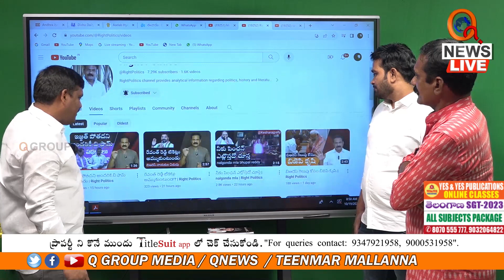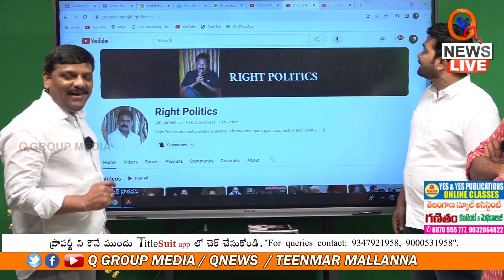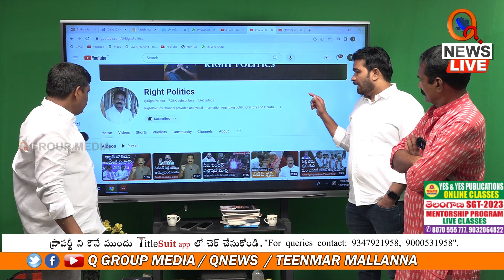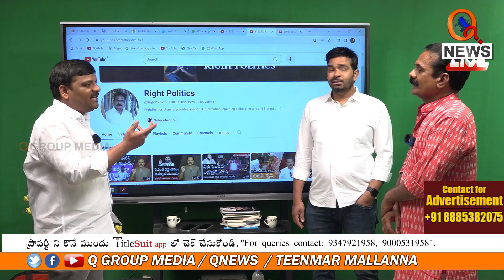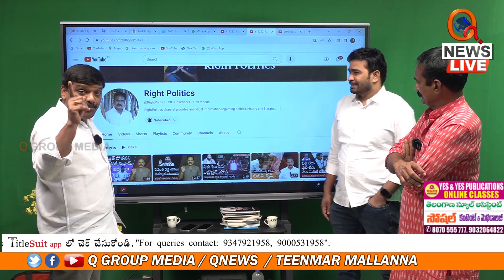మల్లన్న నా Subscriber అంటే గర్వంగా ఉంది | Teenmarmallanna | Qnews